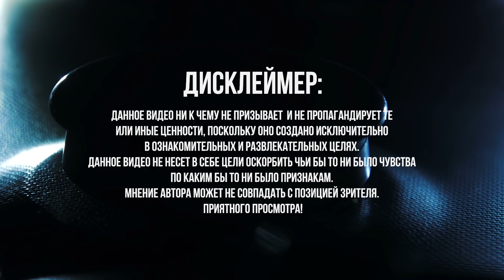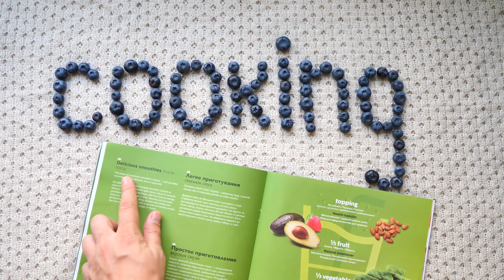Люди, Которых Нельзя Подпускать к Кухне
С вами tophype и в этом выпуске мы покажем вам Людей, которых нельзя подпускать к кухне топ
Возможно, вы хотите загладить вину перед своим романтическим партнером за какую-то глупость, а может вам просто стало скучно, и вы находите самый интересный рецепт в мире. Вы хотите посвятить весь вечер тому, чтобы воплотить его в реальность. Проблема в том, что ничего не бывает настолько обманчиво, как рецепт. Даже тот айсберг, который потопил "Титаник". Лазанья может выглядеть очень аппетитно на картинках, и шаги ее приготовления могут показаться необычайно простыми, но как же далеко это предположение от истины. В этом выпуске все самые удивительные, лучшие, познавательные факты о самых необычных кулинарных ошибках: от мясного рулета, который могли бы использовать в фильме ужасов, до фантастичекого теста, которым можно сломать ложку. С вами канал tophype, и сегодня вы увидите топ подборку невероятных людей, которых нельзя подпускать к кухне.